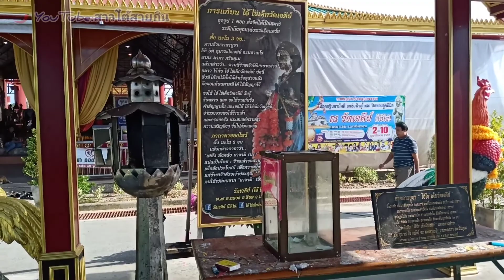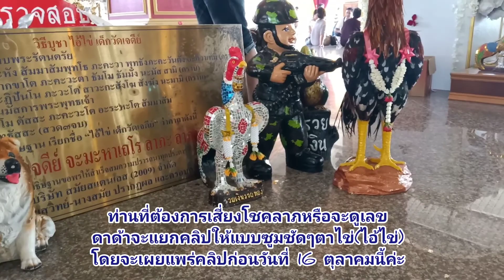ไอ้ไข่เด็กวัดเจดีย์ วัดเจดีย์ไอ้ไข่ไปยังงัย โชคลาภวัดเจดีย์ไอ้ไข่|สาวใต้สายกิน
เพื่อนๆสามารถรับชมต่อทาง Facebook ได้ที่เพจครัวตามใจฉัน by สาวใต้หรือในลิงคค่ะ